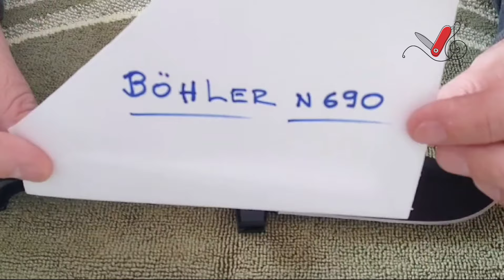Canivete Italiano Extrema Ratio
Canivete Italiano. Um canivete Italiano de extrema resistência. Um canivete com duas travas de segurança. Canivete Extrema Ratio. Canivete Italiano. Cutelaria italiana. Canivete de alta resistência. Canivete bruto. O canivete mais resistente.